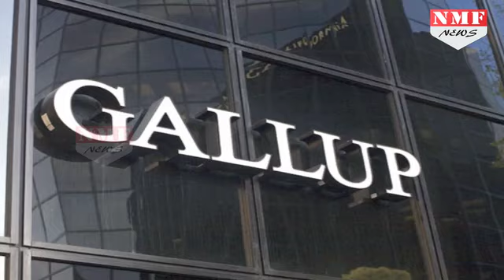पिछले 64 सालों में America के सबसे कम लोकप्रिय President बनें Donald Trump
President Donald Trump seems to have spent his first 97 days in near-constant motion. If he's not tweeting about something or hosting members of Congress at the White House, he's huddled with a foreign leader at Mar-a-Lago or putting his John Hancock on some executive action or order.

अमेरिकी राष्ट्रपति डोनाल्ड ट्रंप के 100 दिन पूरे होने पर एक सर्वे हुआ है। इस सर्वे में डोनाल्ड ट्रंप को 64 सालों में सबसे अलोकप्रिय राष्ट्रपति करार दिया गया है। सीएनएन और ओआरसी के सर्वे में ट्रंप की रेटिंग गिरकर 44 फीसदी तक आ गया।